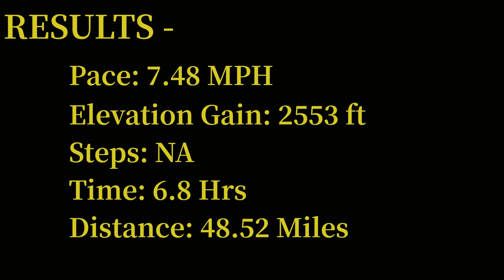First Ever Bikepacking Trip: Waterloo Parking Area (Mt. Hope Rd.) to Crooked Lake Pinckeny Rec Area.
I took my first ever bikepacking trip.  In total it covered just over 45 miles round trip from a Waterloo parking area on Mt. Hope Rd. to Crooked Lake Rustic Camp in Pinckney Recreation Area.  It was a very exciting experience but also physically demanding.

Through the trip I ran into a number of technical difficulties that impacted the outcome of the video.  However, considering what I had to work with I feel the video came out better than expected.

Vivaldi The Four Season, Op. 8, Violin Concerto in F Major

Gear:
Backpack - Teton Sports Scout 3400
Sleeping Bag - Suisse Sport (No Link)
Camera - Neewer G1 Action Camera